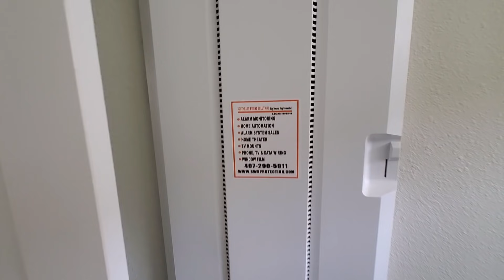CASA DE RICO nos ESTADOS UNIDOS 😱 6 Milhões de REAIS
Daew pessoal, já me pediram muito para mostrar uma casa de alto padrão então aqui está 😃 Espero que gostem e não esqueça de deixar o seu LIKEZÃO

Localização: Reunion Resort Kissimmee